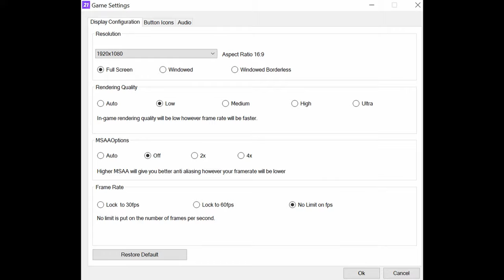🎮 NVIDIA GeForce MX450 (GDDR6, 25W) - FIFA 21 gameplay benchmarks (1080p)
📈 Average: Low - 151 fps [0:04]; Ultra - 113 fps [1:33]

💻 Test Configuration:
• Intel Core i7-1165G7
• NVIDIA GeForce MX450 (GDDR6, 25W)
• 16 GB RAM
• External Monitor

✅ LaptopMedia.com